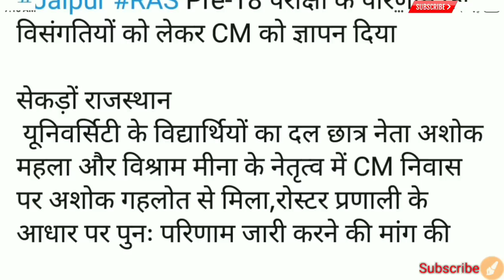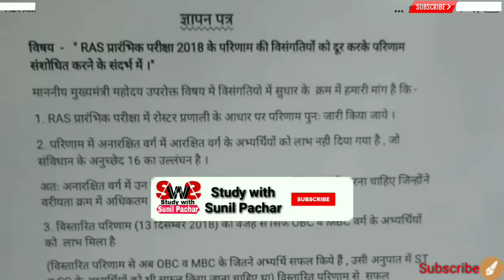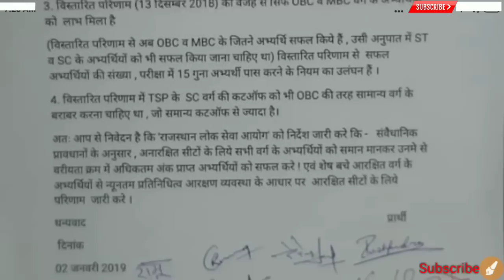RPSC-2018 की एक बड़ी भर्ती का परिणाम फिर से जारी करवाने की मांग जारी | Breaking News✍️